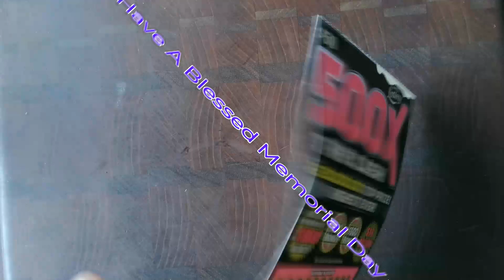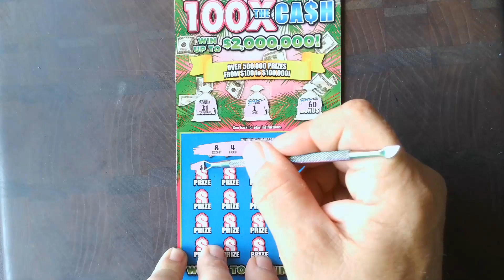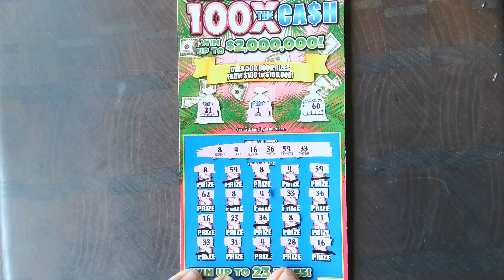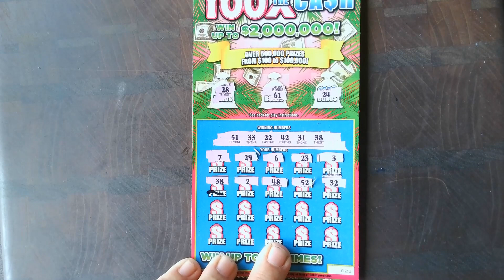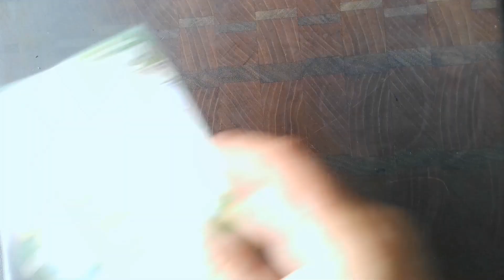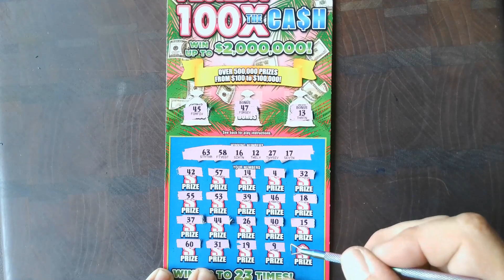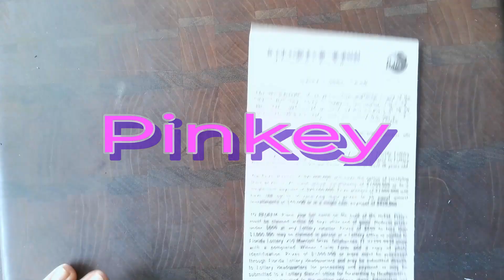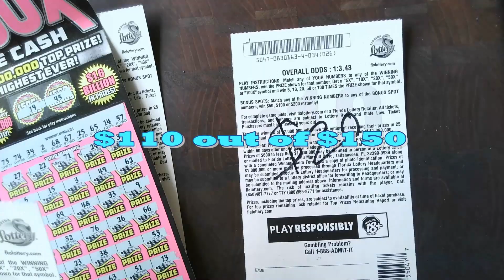🤑$150 Gamble! 🤑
✨Have A Blessed Memorial Day! ✨🌍